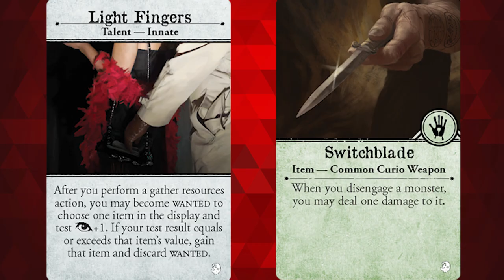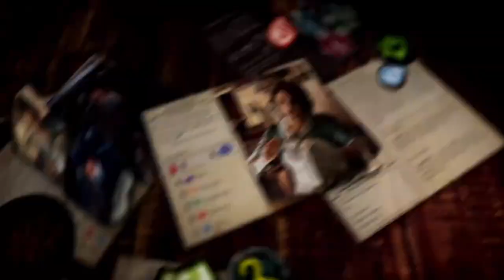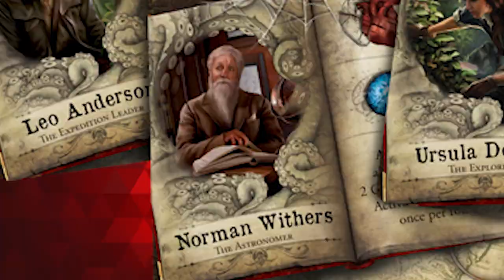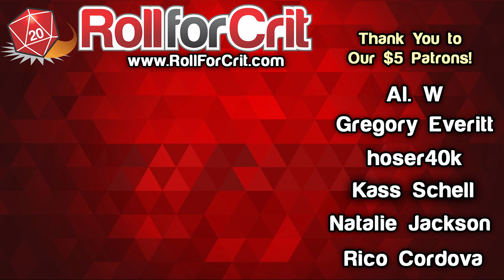New Arkham Horror + Mansions of Madness Expansions!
Arkham Horror 3rd Edition is getting its first expansion, and Mansions of Madness 2nd Edition is getting fifth! Fight with local gangs, or explore the mysteries of the South American jungle. Which of these two additions are we looking forward to more?